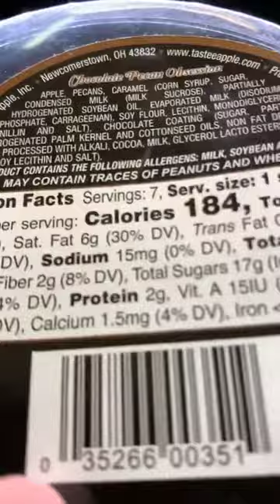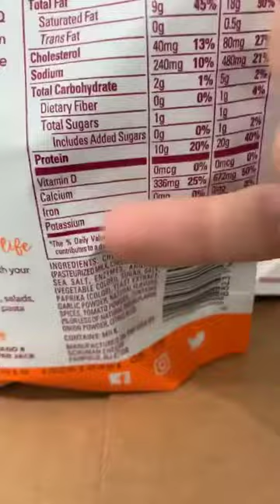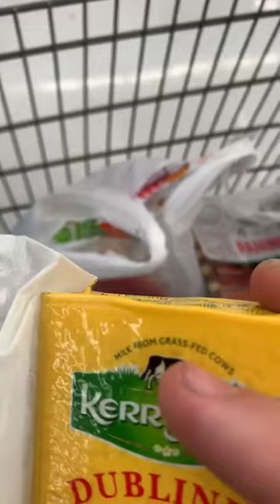GUILLERMO RODRIGUEZ NAVARRETE @NUTRILLERMO INSTAGRAM STORIES COMPILATION 10 DE DICIEMBRE DEL 2018